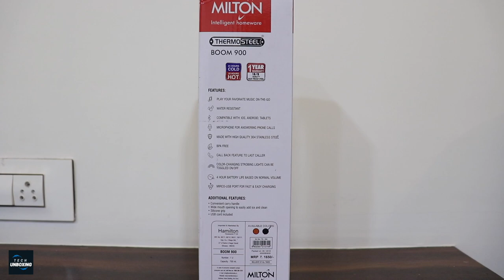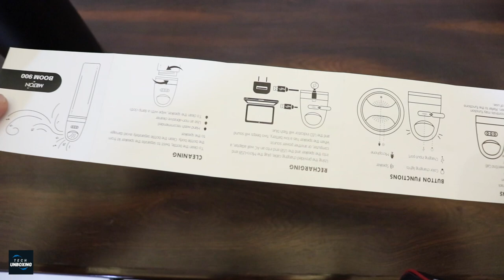₹1600/- Bottle With Bluetooth Speaker Unboxing | Milton Boom 900 | Is It Worth.? | Tech Unboxing 🔥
Milton Boom 900

Best Gamepad